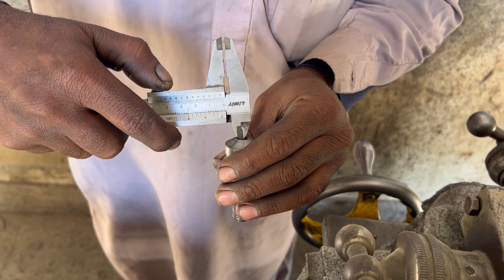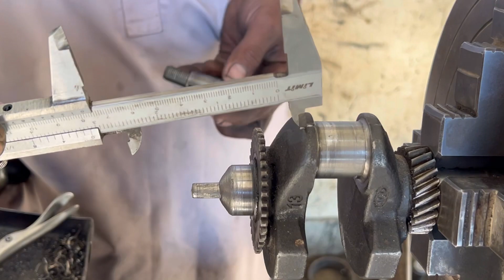Expertly Repaired a Broken Crank to Make The Engine Workable Again | Discovery process